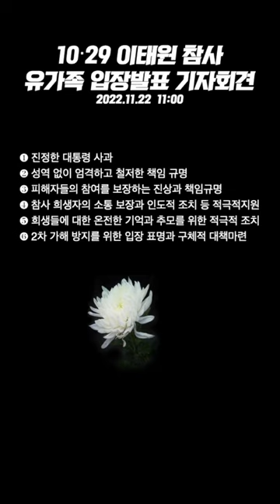이태원 참사 유가족 절규의 기자회견 "비엔나 엄마의 절규", "사망진단서 하나 제대로 안 해줘","죄송하다는 말 한마디 없어" 원통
자막(공무원들이 봐야 하는 영상입니다.)
저도 가슴에 묻고 아들을 데리고 곧 비엔나로 갑니다.
나의 아들이 한국인의 정체성을 알게 하기 위해서 연세학당에 공부하려 왔다가 이태원에서 희생당했습니다.
저는 30년을 비엔나에 살면서 항상 에스와 노를 확실히 가르쳤어요.
우리 아들을 보내면서 가장 힘든 것은 나라를 이끄시는 분들이 잘 못을 인정하지 않고 아닌 것은 아니라고 말하지 못하는 것이 참으로 답답합니다.
여러분들 힘내셔서 꼭꼭꼭 우리 아이들의 억울함을 풀어주고 아닌 것은 아니라고 하는 세상이 왔으면 좋겠습니다